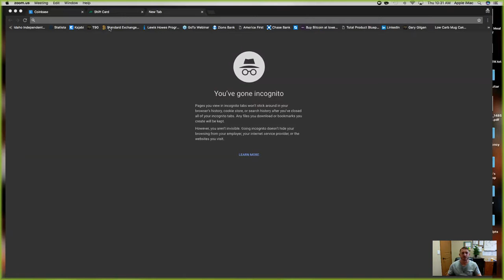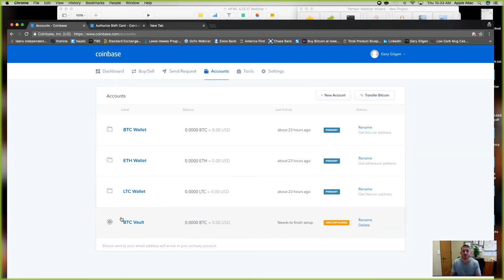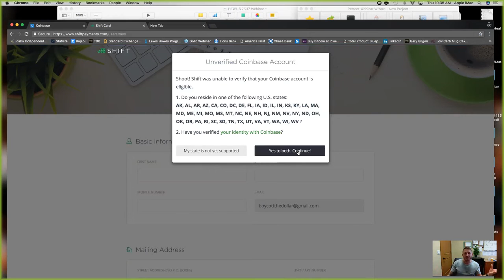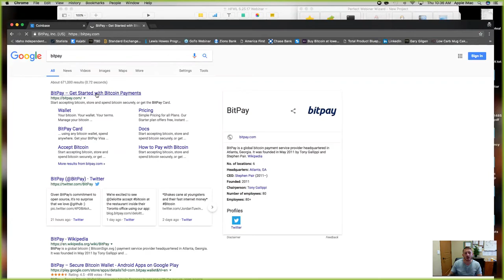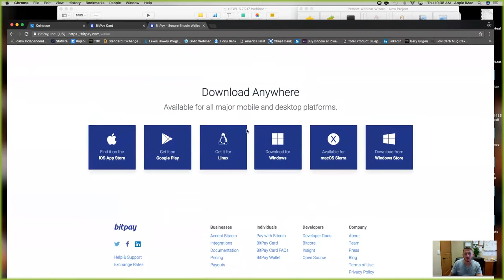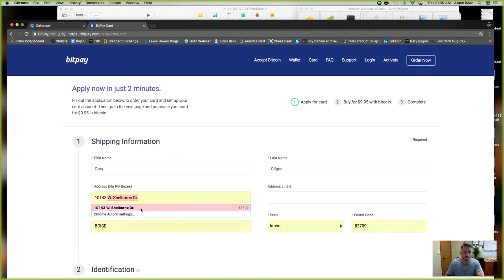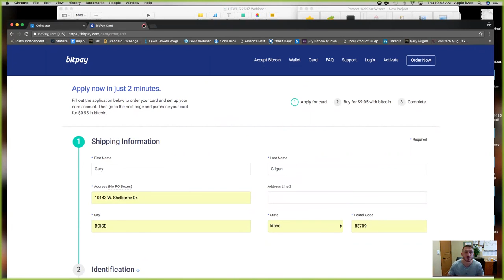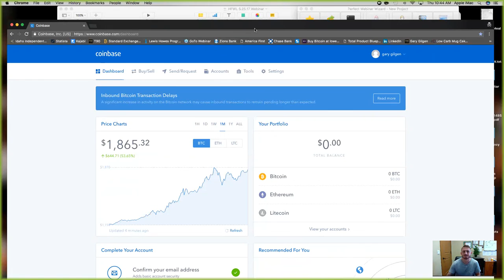How to spend BitCoin, Ethereum, Ripple, Litecoin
Get my free Crypto Investor eBook.

Cryptoinvestorsecrets.com

If you would have invested just $1000 into Microsoft in the late 80’s, and held till its all time high, you would have turned a $1000 investment into well over ONE MILLION DOLLARS.

If you would have invested $1000 into amazon in 1997, and held on for the ride, you would have turned that small investment into over 1.4 MILLION DOLLARS!

You see, every new technology brings with it MASSIVE INVESTMENT OPPORTUNITY.

The problem is, most people can’t recognize the opportunity, or hold on long enough to reap the life changing returns.

Since 2016, I have been obsessively studying the Cryptocurrency/Digital Asset space, and I believe with everything in me, this new emerging asset class is the GREATEST INVESTMENT OPPORTUNITY IN HUMAN HISTORY.

By now, everyone has heard of crypto, whether it’s BitCoin, Ethereum, Ripple or any of the thousand other coins in the market

Most people don’t know how to get started.

- They don’t know what accounts to set up or how.

- They don’t know how to safely store their coins or private keys.

- They don’t know how to sell once they hit life changing returns.

I’ve created a FREE ebook called Crypto Investor Secrets where I educated you on this once in history opportunity, and how to set everything up the right way the first time.

- Set up all the accounts you’ll need.

- Where to safely store your coins.

- How to sell your coins faster and easier than any traditional investment.

ALL COMPLETELY FREE OF CHARGE!

I have dedicated my life to helping ONE MILLION people become MILLIONAIRE through investing in Digital Assets.

GRAB YOUR FREE COPY NOW!

There is a very small window of time before this opportunity is gone FOREVER!

Learn how you can turn $1000 into ONE MILLION DOLLARS, or more, in the next 2-5 years.

Cryptoinvestorsecrets.com